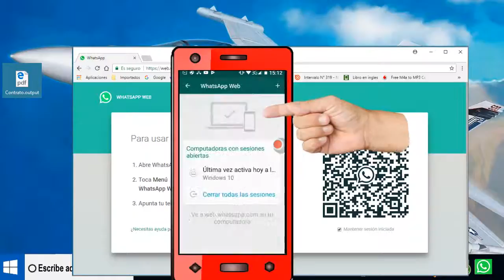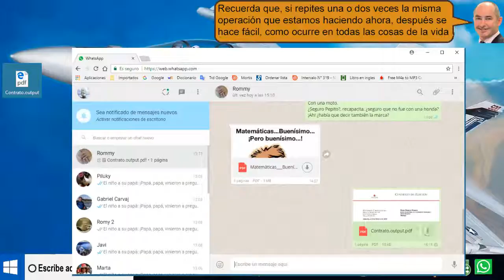Pasar un contrato PDF desde el ordenador a WhatsApp - fácil 2019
Pasar un contrato PDF desde el ordenador a WhatsApp es muy fácil de hacer